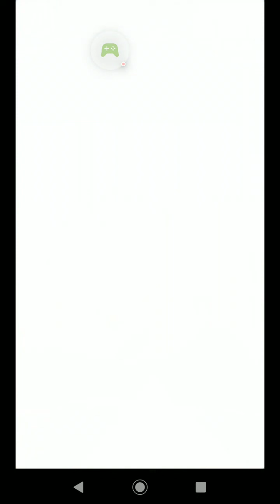SpongeBob: Sponge on the Run - 2022-06-08